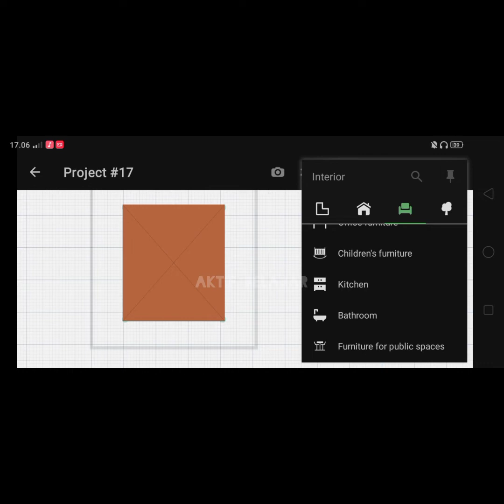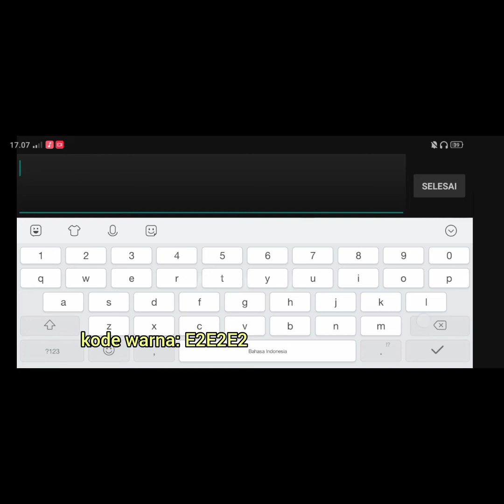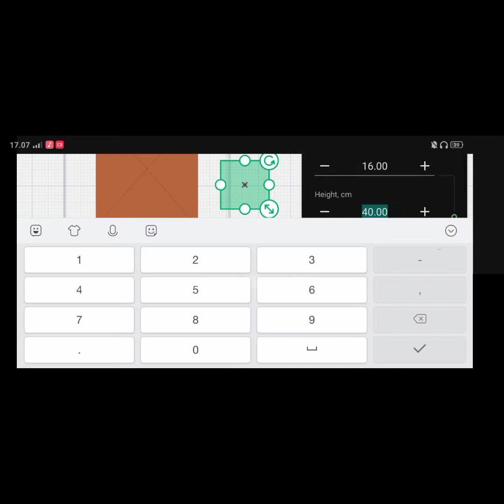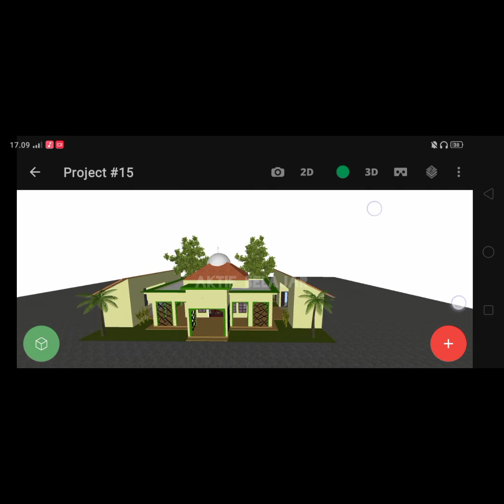CARA MEMBUAT ATAP MASJID | MUSHOLA DI PLANNER 5D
Edit: Inshot
Pemusik: Philip E Morris